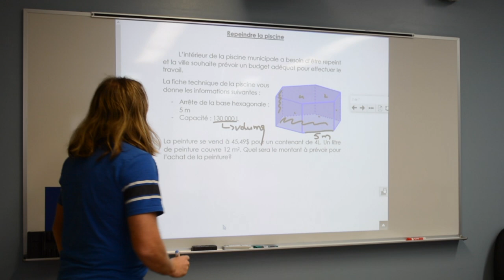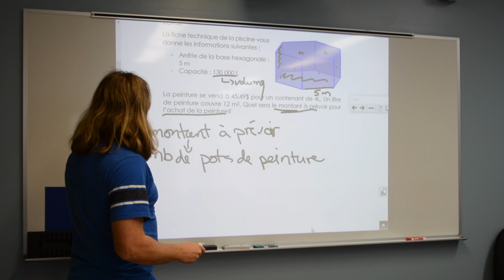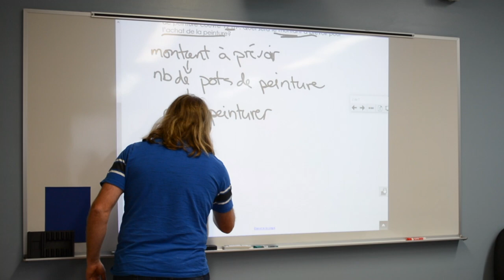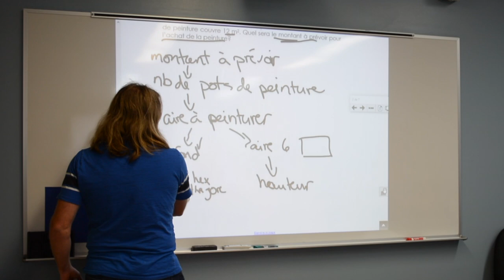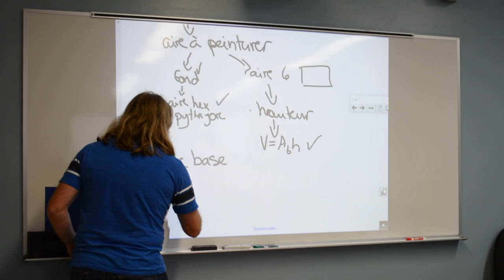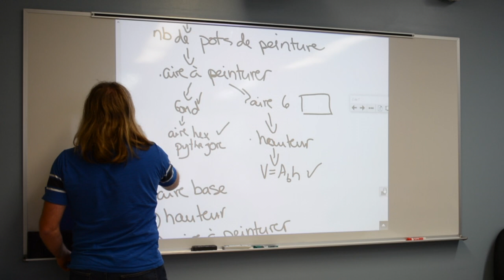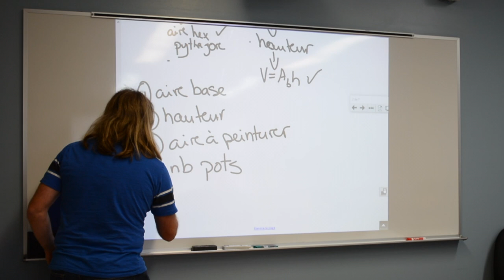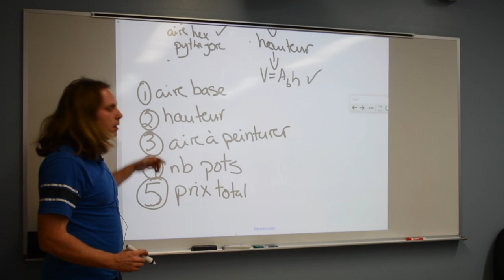L'enseignement explicite de stratégies de résolution de problèmes - L'enseignant